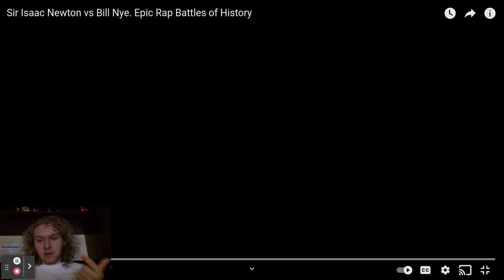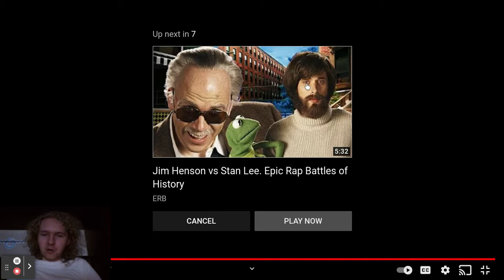Adventure Phantom DevinFoxy Reacts to Sir Isaac Newton vs Bill Nye